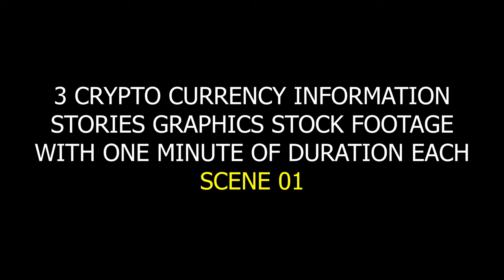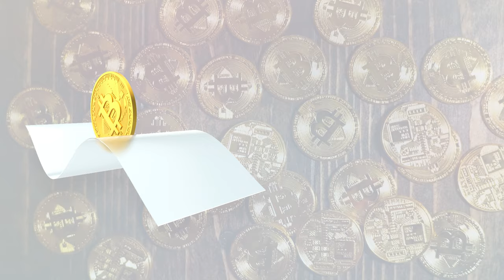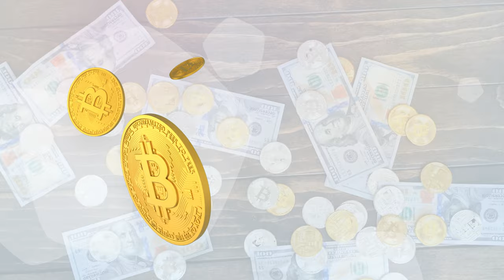2 Bitcoin - 3D CryptoCurrency Stories Graphic Plate - Stock Video | FREE TO USE | iforEdits